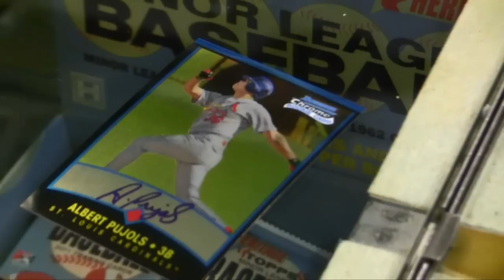JAKE PULL ALBERT PUJOLS AUTO CARD